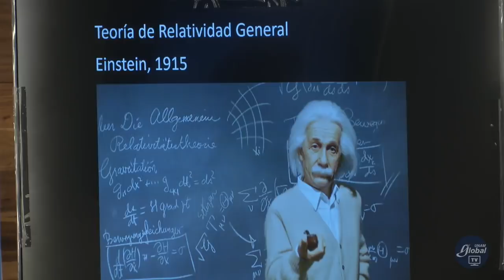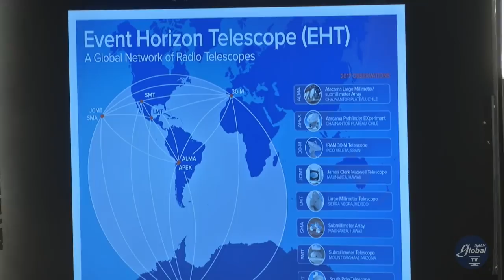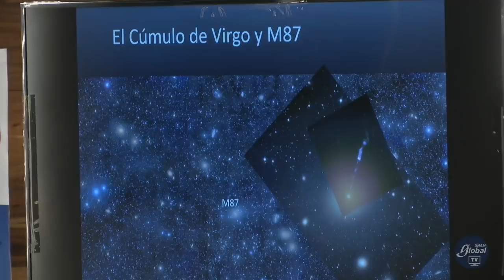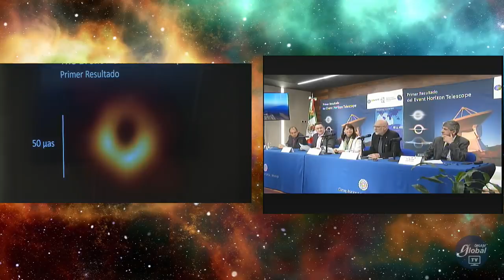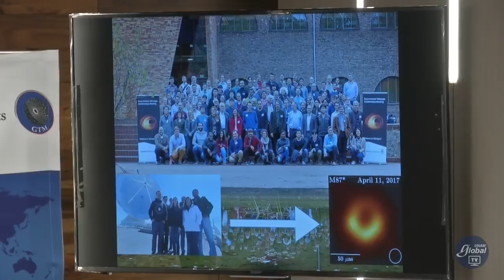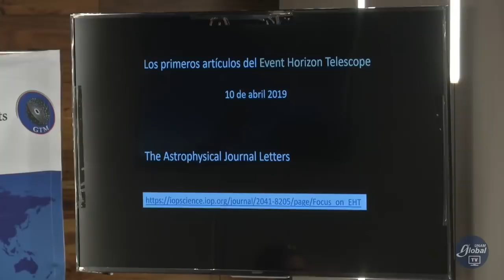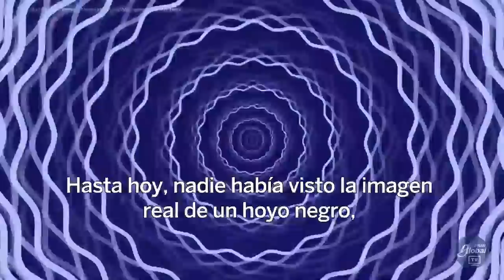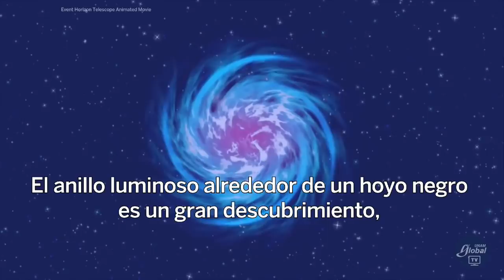Proyecto Event Horizon Telescope (EHT) para capturar la primera imagen de un hoyo negro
Con motivo del anuncio mundial del proyecto Event Horizon Telescope (EHT) en el que
colabora el doctor Laurent Loinard, investigador del Instituto de Radioastronomía y
Astrofísica (IRyA) de la UNAM, la Universidad Nacional Autónoma de México
transmitirá en directo la conferencia donde se presentará el resultado del EHT para
capturar la primera imagen de un hoyo negro el próximo miércoles 10 de abril, a
partir de las 7:45 horas.
Además del doctor Loinard, participarán la doctora María Elena Álvarez-Buylla Roces,
directora general del Conacyt; el doctor David H. Hughes, director e investigador
principal del Gran Telescopio Milimétrico Alfonso Serrano (GTM); y el doctor Leopoldo
Altamirano Robles, director del Instituto Nacional de Astrofísica, Óptica y Electrónica
(INAOE).
Este evento se transmitirá simultáneamente en Washington D.C., Estados Unidos;
Bruselas, Bélgica; Santiago, Chile; Shanghái y Taipei en China; y Tokio, Japón.